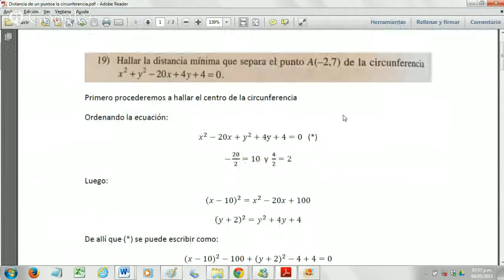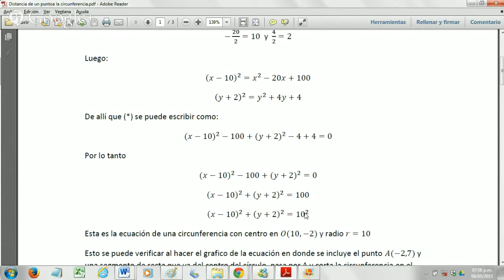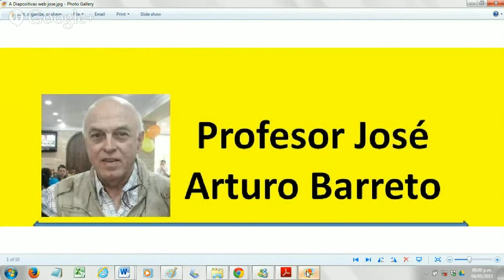Distancia mínima de un punto en el plano a una circunferencia 050517